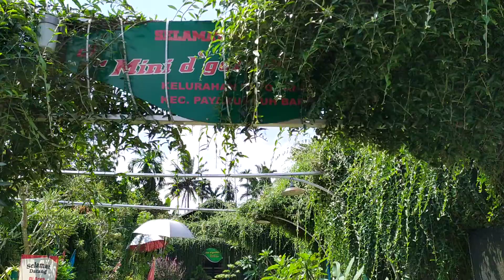Mini the garden Payakumbuh,wisata alam dan kuliner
Inilah cafe dan restoran yang ramah lingkungan, coxok bagi nada yang berkeluarga atau masih lajang.dengan nuansa alam yang kental, kafe ini menjadi  destinasi wisata moderen masyarakat di payakumbuh sumbar. Selain menyajikan makanan dan minuman yang enak, kafe ini terlihat seperti taman bunga, karena memang lingkungan nya ditata seperti taman yang ini.